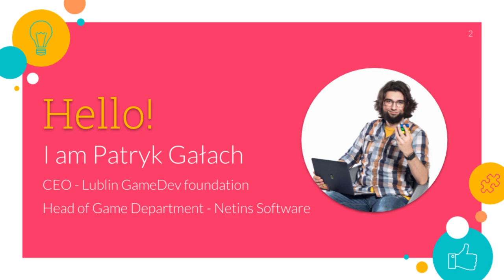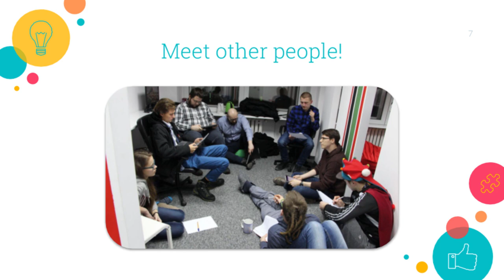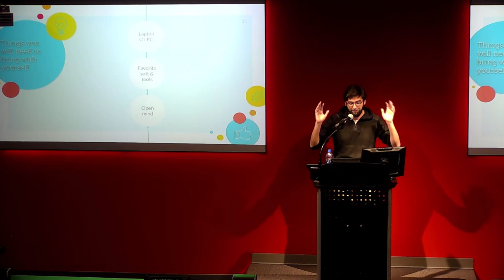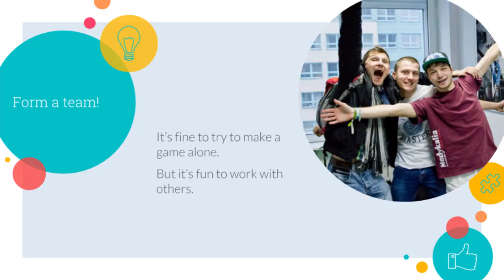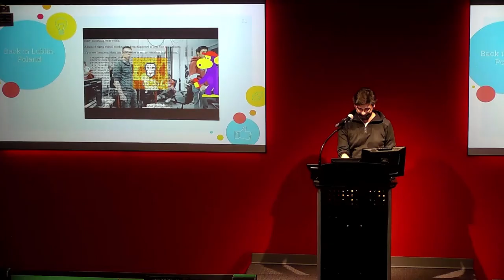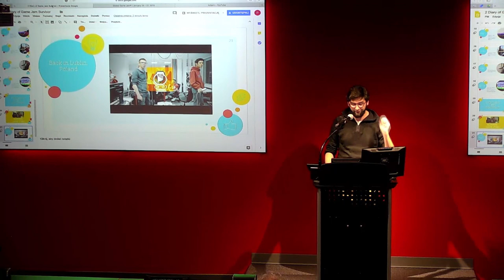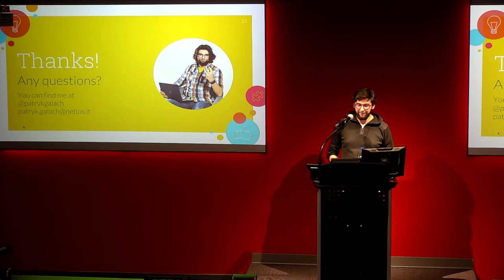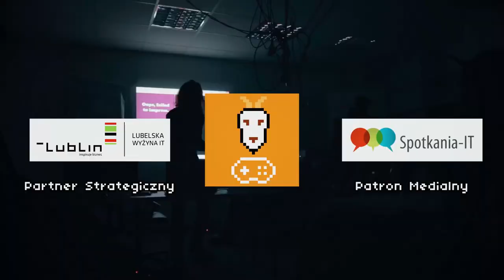Diary of a Game Jam Survivor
In this October 2018 IGDA Las Vegas session, Netins Software's Patryk Gałach gives his advice on why and how to get involved with game jams.

Join the IGDA LV Meetup Group for the most up-to-date information on future game development events in Las Vegas

IGDA LV talks cover a range of developmental topics including game design, programming, audio, visual arts, business management, production, online games, and much more. We post fresh video content from our events as they occur, on a monthly basis or sooner.

Patryk Gałach is a game developer from Poland. He currently serves as the CEO of the Lublin GameDev Foundation and as the Head of the Games Department at Netins Software. He is an activist for the game development community in Lublin, Poland, and organizes many events related to the industry. His one hour presentation will include the topics: "How to Start your GameDev Career!" and "Diary of Game Jam Survivor".

The IGDA LV is the International Game Developers' Association Las Vegas chapter. Board members include Grover Wimberly, Samantha Rains, Gunnar Clovis, and Larry Kuperman.